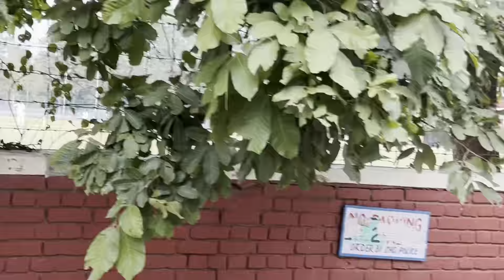Cycling at Off-road tracks in Chandigarh …The City beautiful…. 40 km long ride …The PhD riders💪🏽